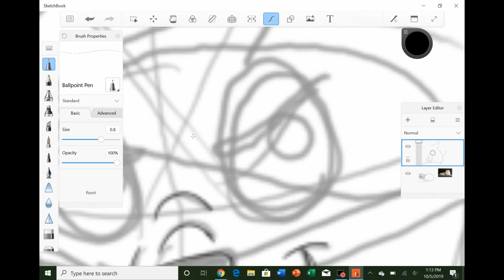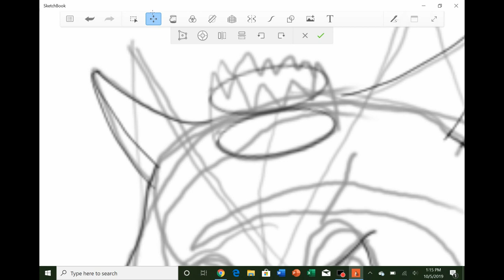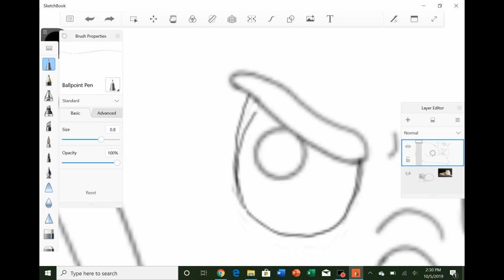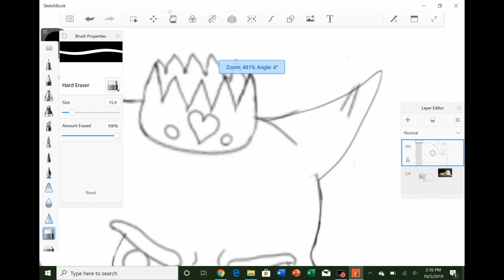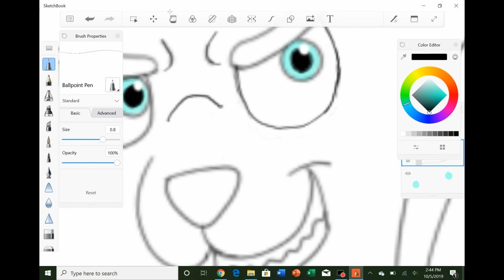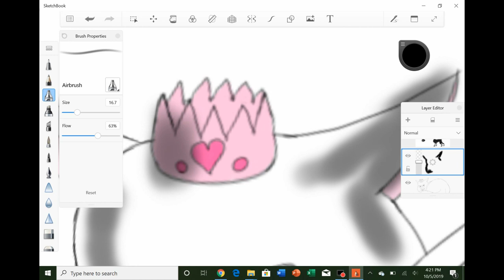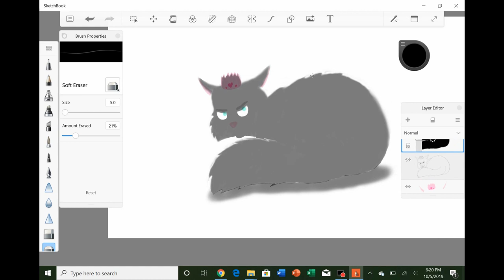Promise Pet Sundays - Snowflake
Nothing screams "Halloween!" like a good villain!